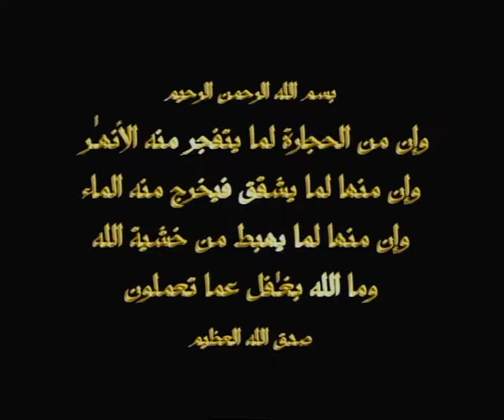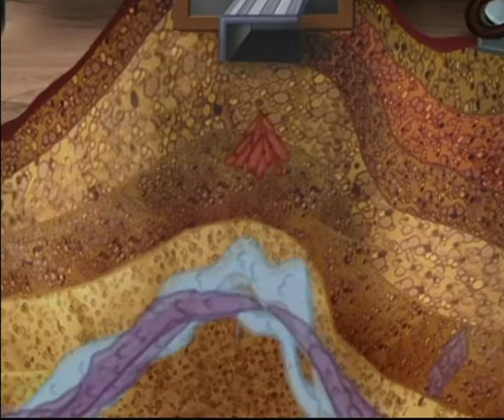تنويه المياه الجوفية الثالث انتاج عام 2004